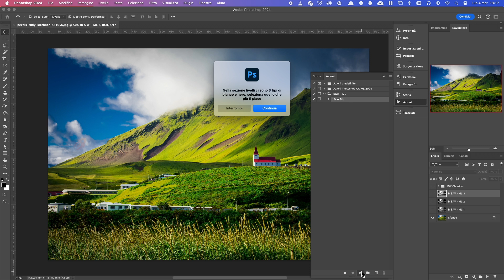BIANCO e NERO Perfetto con l'Azione Photoshop - Black & White Photoshop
Nell'era digitale in cui viviamo, le immagini in bianco e nero non hanno perso il loro fascino.

Anzi, hanno acquisito un valore aggiunto grazie alla capacità di trasmettere emozioni profonde e creare contrasti che catturano l'attenzione.

"Crea Foto d'Impatto con l'Azione Photoshop per un Bianco e Nero Perfetto!" è più di un semplice invito; è una promessa di trasformazione delle tue immagini in capolavori di pura espressione artistica.

Photoshop, il noto software di editing grafico, offre strumenti incredibili per chiunque voglia esplorare il potenziale del bianco e nero.

Con l'azione Photoshop specificamente progettata per questo scopo, puoi convertire le tue foto a colori in magnifiche opere in bianco e nero con semplicità e precisione.

Questo processo non solo esalta i contrasti e le texture ma rivela anche la vera essenza delle tue immagini, eliminando ogni distrazione cromatica e focalizzandosi sul soggetto.

La magia di questa azione Photoshop risiede nella sua capacità di adattarsi a diverse tipologie di foto, sia che tu stia lavorando su un ritratto intenso che su un paesaggio mozzafiato.

Ogni dettaglio viene valorizzato, dall'illuminazione alle ombre, garantendo che l'immagine finita sia equilibrata e ricca di dettagli.

Per iniziare, tutto ciò di cui hai bisogno è una foto e il desiderio di esplorarne il potenziale nascosto.

Ma l'Azione Photoshop per un Bianco e Nero Perfetto va oltre il semplice editing.

È un invito a vedere il mondo in modo diverso, a riconoscere la bellezza e l'intensità che possono emergere quando i colori si fondono in una scala di grigi.

È una sfida a pensare in modo creativo, a sperimentare e a scoprire nuove dimensioni nella tua fotografia.

In conclusione, se desideri elevare le tue competenze fotografiche e creare immagini in bianco e nero che parlano direttamente all'anima, questa azione Photoshop è lo strumento che fa per te.

Preparati a trasformare le tue foto in espressioni d'arte indimenticabili, dove ogni sfumatura racconta una storia, ogni contrasto suscita un'emozione, e la bellezza del mondo si rivela nella sua forma più pura ed essenziale.